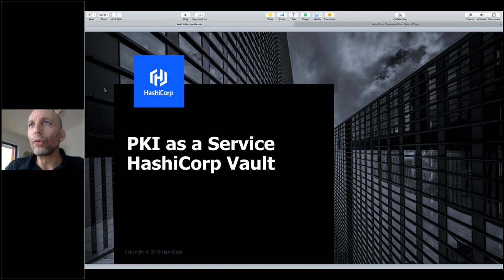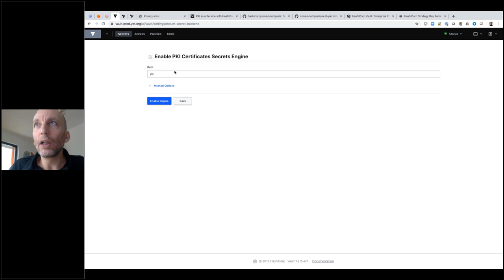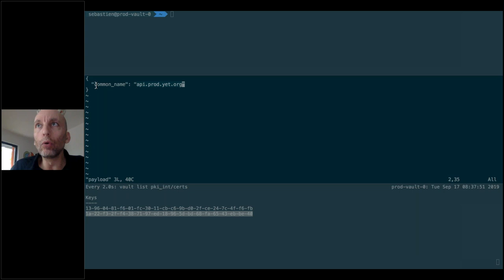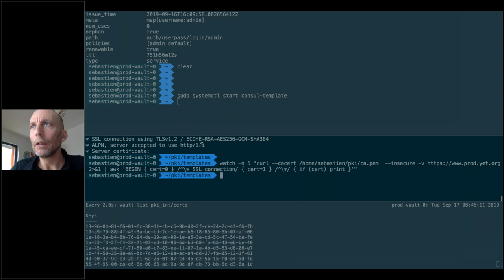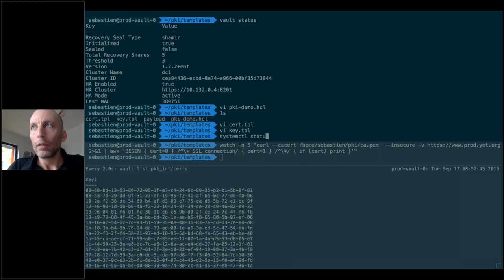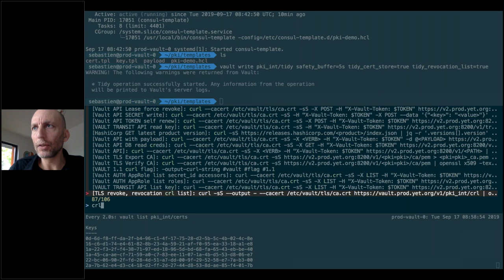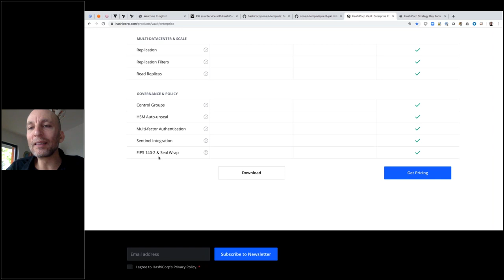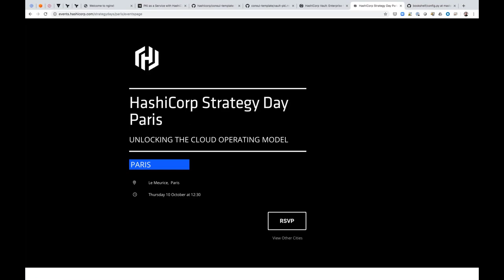[French] PKI as a Service avec HashiCorp Vault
Créer et renouveler des certificats TLS est une tâche fastidieuse, d'autant plus lors d'un passage à l'échelle, lorsqu'il s'agit de maintenir en production de nombreuses applications. Certaines solutions comme Let’s Encrypt permettent d'automatiser ce processus. Mais dans un contexte d'entreprise, vous avez sans doute votre propre autorité de certification, qui ne dispose pas forcément d'une API permettant de facilement automatiser la génération et le renouvellement de certificats. -